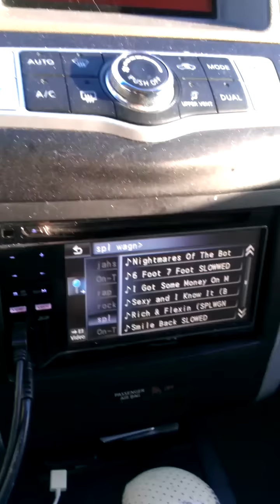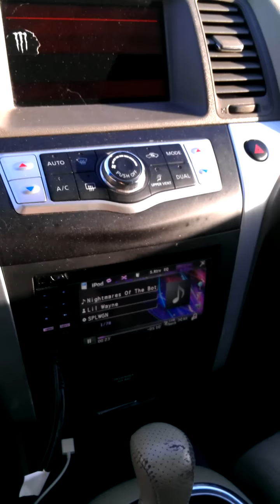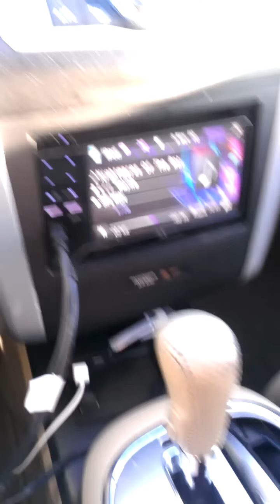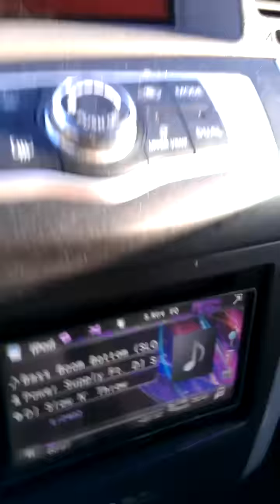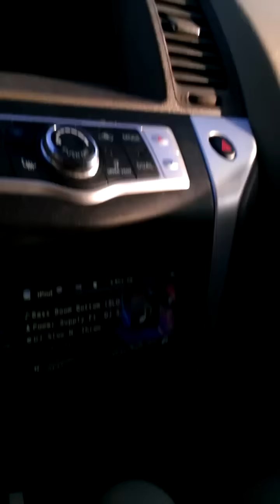bass, spl wgn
Splwgn. Bass